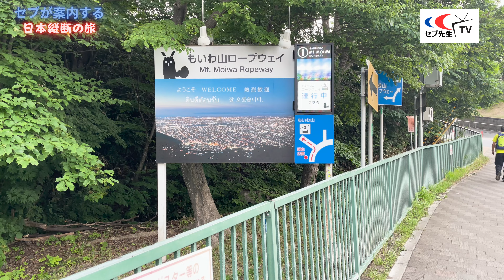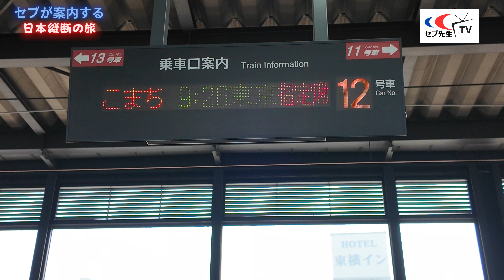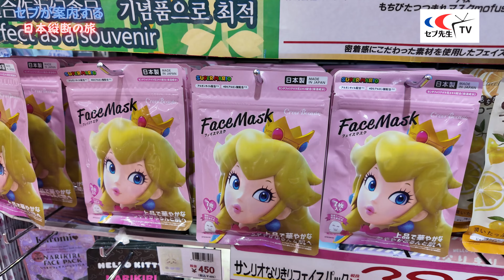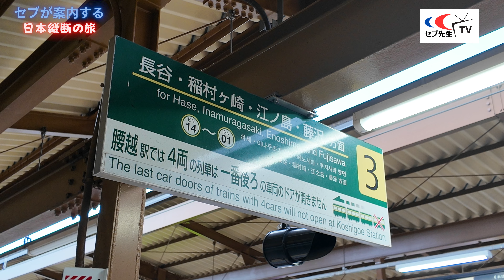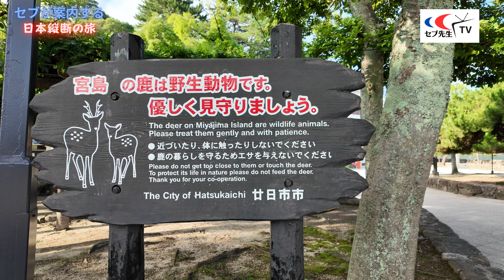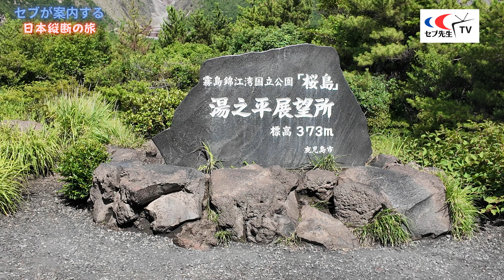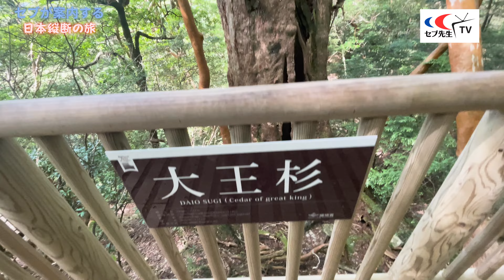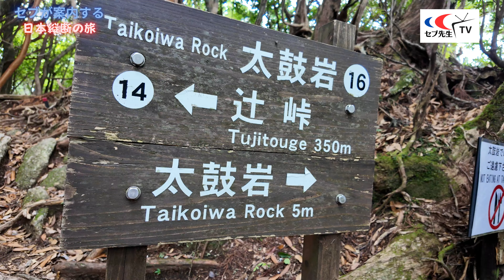【VLOG】2週間で日本縦断の旅をしたフランス人、セブ先生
決して忘れらえない旅となりました。皆さん、心より感謝いたします。

Au revoir 😉

Watch:
🎵 Music "origami" by ‘ARISU’
   • origami 🎏 japanese lofi vibes (no cop...
💿 Listen everywhere:
🎵 Music "shibuya" by ‘ARISU’
   • shibuya 🌆 japanese lofi vibes (no cop...
💿 Listen everywhere:
Fragments - AERØHEAD   / aerohead
Eden by Onycs   / onycsmusic
Lights Of Elysium - AERØHEAD   / aerohead
   • torii ⛩️ japanese lofi vibes (no copy...
💿 Listen everywhere:
🎵 Music "Kyoto Memories" by ‘ARISU’
   • kyoto memories ⛩️ dreamy jazz lofi vi...
💿 Listen everywhere:
🎵 Music "nara" by ‘ARISU’
   • nara 🦌 japanese lofi vibes (no copyri...
💿 Listen everywhere:
🎵 Music "This Feeling" by ‘ARISU’